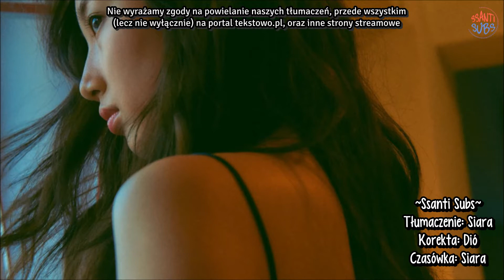Suzy - Les Préférences [polskie napisy, polish subs / PL]